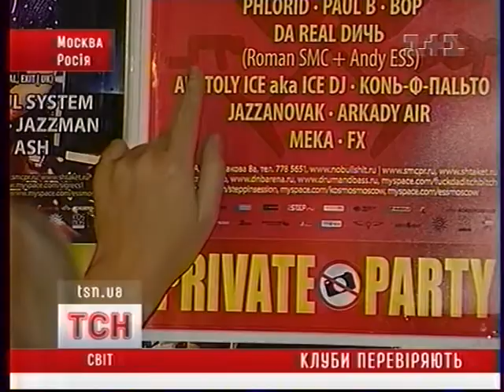В России закрывают развлекательные клубы и рестораны Новости ТСН от 11 12 2009